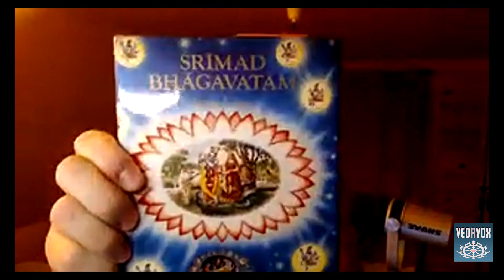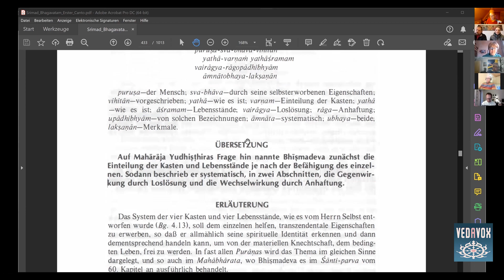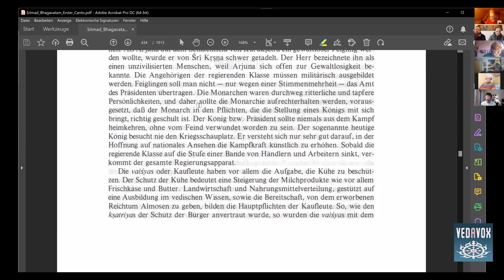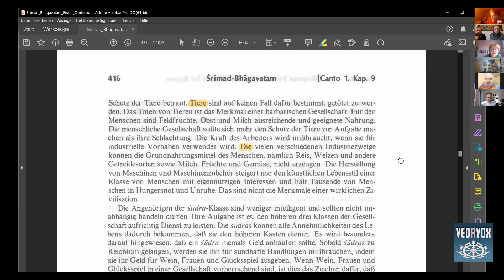Lebewesen oder nur Produktionseinheiten? | SB 1.9.26 - Teil 3 | ft. Jayadeva & Bhaktilata | MTB #576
Feldfrüchte und Obst sind ausreichende Nahrung für den Menschen / Der Schatz des Feldes / Vegetarismus als Einstieg ins Krishnabewusstsein / Reinigung durch Vegetarismus/Veganismus / Die moderne Industriekultur ist auf Sand gebaut / Wir sind fern von natürlichen Reichtümern / Wolkenkratzer bauen mit Gott / Alle Ressourcen kommen von Krishna / Erste Kochversuche -Vegetarisch kochen für die Familie / Die komplette Sicht auf die Dinge verstehen / Gemüse kommt nicht aus dem Supermarkt / Vaisyas oder  Kaufleute haben vor allem die Aufgabe die Kühe zu beschützen / Kühe in Vrindavana fühlten sich so geliebt und beschützt, dass sie die Felder mit Milch tränken / Spenden geben sind die Hauptpflichten eines Vaisyas / Vedisches Wissen ist Erste Hilfe für die Gesellschaft /  Tiere haben auch eine Seele / Die Moral einer Gesellschaft lässt sich daran messen wie sie Ihre Tiere behandelt (Ghandi) / Den Wecker stellen und aufwachen, dann kann sich die Bedeckung lösen

Mein tägliches Bhagavatam (MTB), Podcast-Episode  zum Srimad Bhagavatam 1.9.26, übersetzt und kommentiert von His Divine Grace A.C. Bhaktivedanta Swami Prabhupada, dem Gründer-Acharya der Internationalen Gesellschaft für Krishna-Bewusstsein (ISKCON)

Schicke deine Fragen an “MTB Fragen und Antworten aka Q&A🦧MTB”

Das Bhagavatam ist eine jahrtausendalte Sanskritschrift aus Indien, die zu den Veden gehört. Gelegentlich sind auch besondere Gesprächsgäste eingeladen. Der Live-Stream findet in der Regel jeden Morgen zwischen 8:00 und 845 Uhr statt (MEZ).

1) Schreibe kurz, wer du bist, also deinen Namen, und mit welchem Benutzernamen du in die Zoom-Session eintreten möchtest.

2) Schreibe kurz, warum du an dem Live-Meeting teilnehmen möchtest.

BIC: NOLADE21NIB

Hare Krishna.